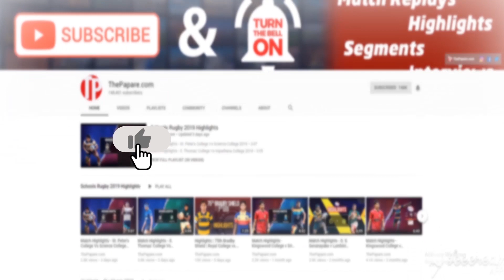MAS යුනිචෙලා ඉනිම ඔසවා තැබූ වනිඳු හසරංග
27 වැනි වෙළඳසේවා 20-20 ක්‍රිකට් තරගාවලියේ අවසන් මහා තරගය පසුගිය දා (26) හේලීස් සහ MAS යුනිචෙලා කණ්ඩායම් අතර වෙළඳ සංගම් පිටියේ දී නිමාව දුටුවා. එම තරගයේ දී පන්දු 25ක දී නොදැවී ලකුණු 42*ක් ලබා ගැනීමට වනිඳු හසරංග සමත් වුනා.